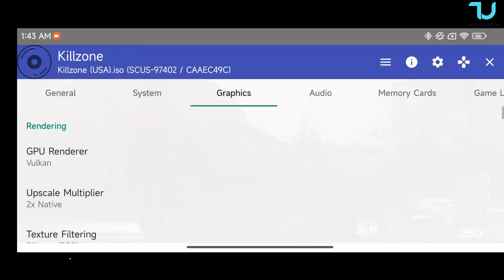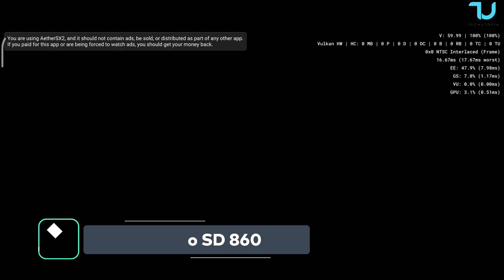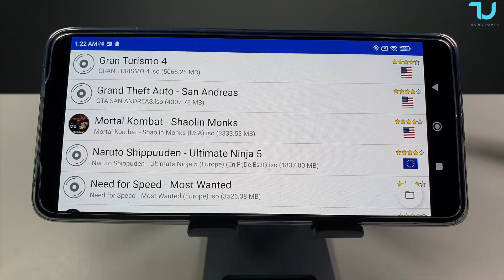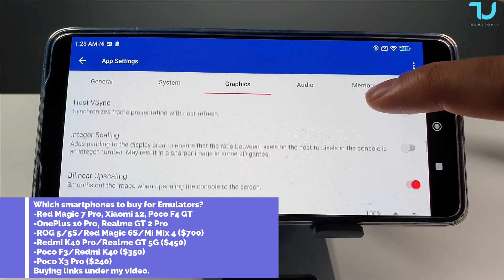AetherSX2 New Update KILLZONE PS2 Games on Android I Snapdragon 860 vs 888 I Best Settings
➡️Poco F3 K40 8GB Amazon

You need to register yourself on Github to be able to download beta APK!